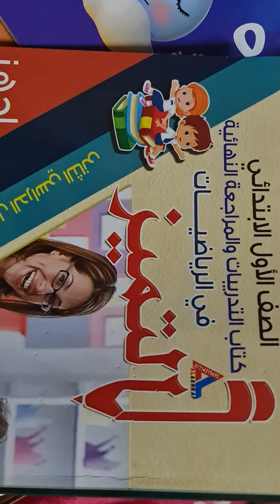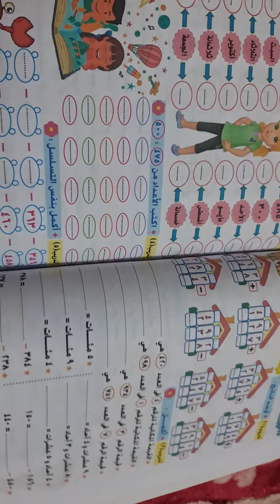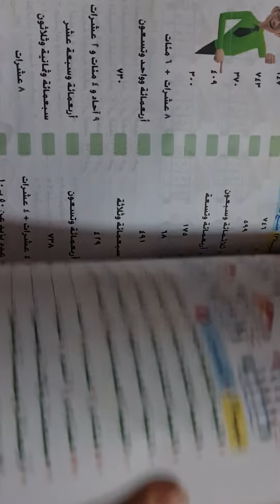كتاب التميز حساب اولي ابتدائي اجهز لتانيه كتاب التدريبات والمراجعه النهائيه حصرياا